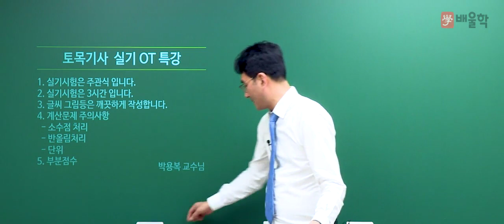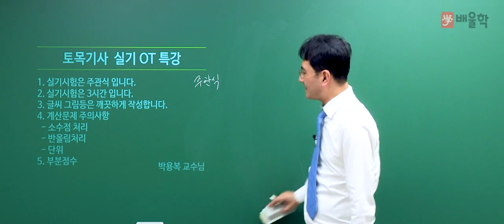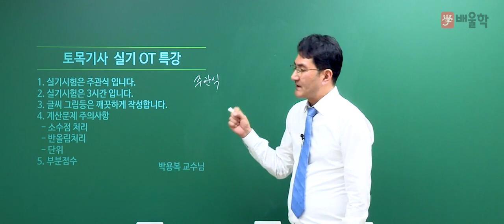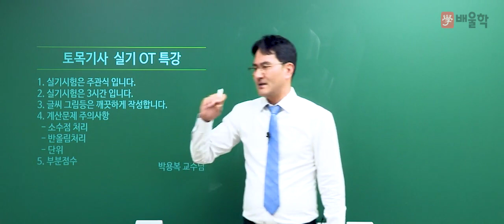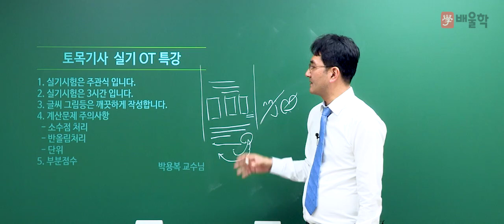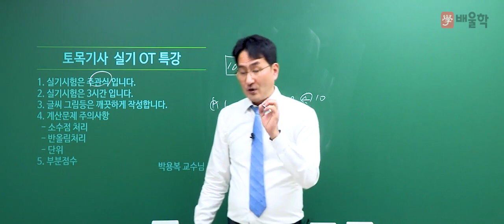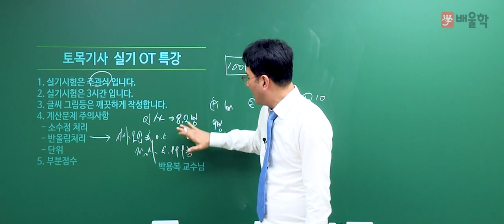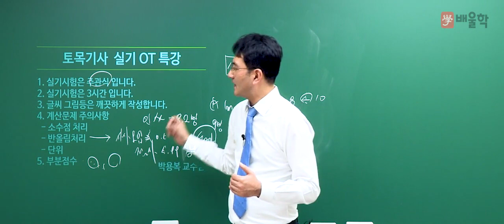[토목기사] 2019년 대비 토목기사 실기 합격전략 설명회 - 박용복 교수님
[2019년 대비 토목기사 실기 합격전략 설명회 - 박용복 교수님]

2019년 토목기사 실기 시험 완 벽 대 비
20년 경력 배울학 토목기사 대표강사 박용복 교수님이 알려드리는

토목기사에 대한 모. 든. 것!